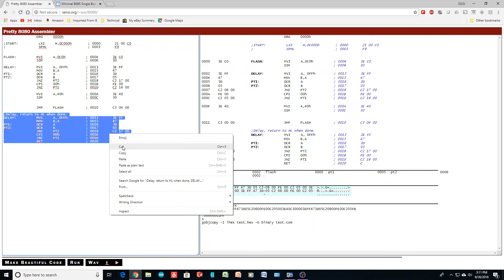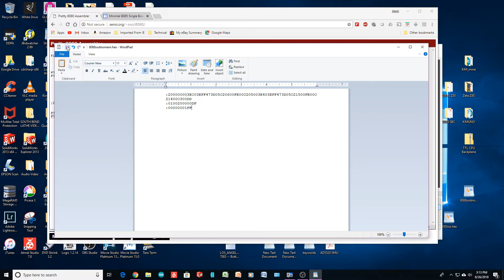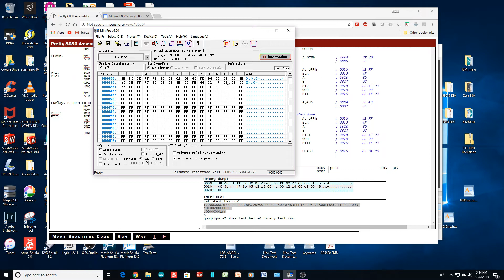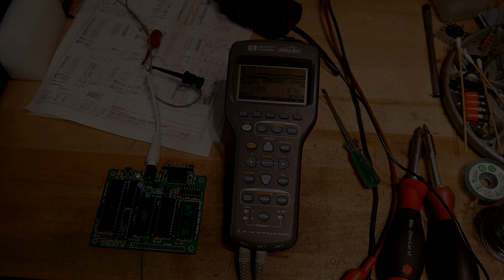#259 8085 SBC no RAM software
episode 259
special no RAM code to test board